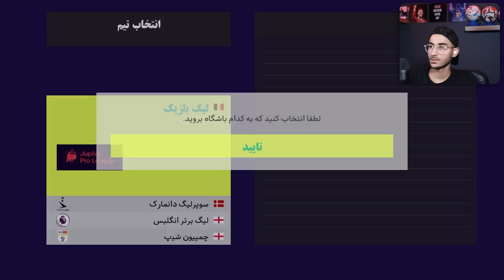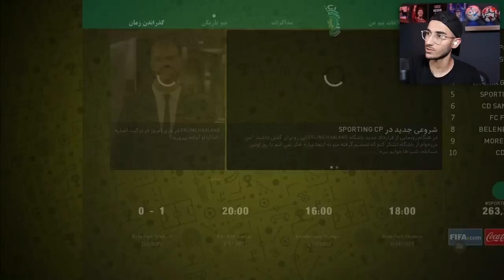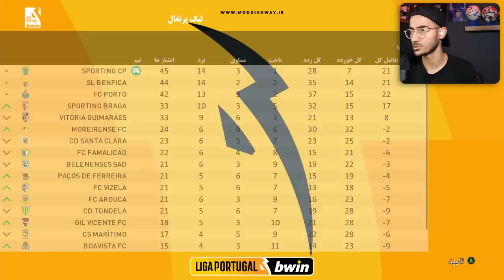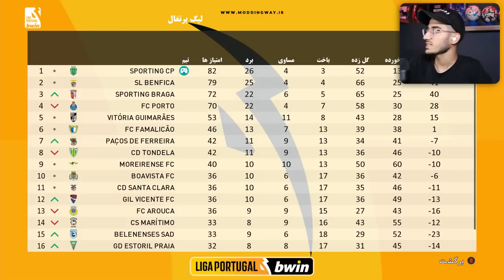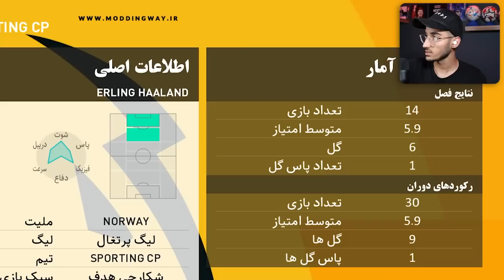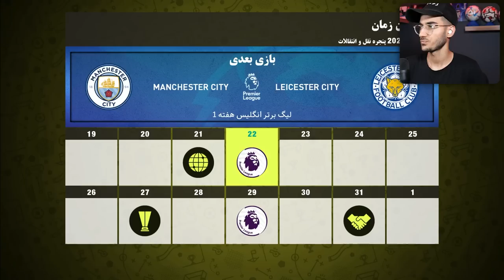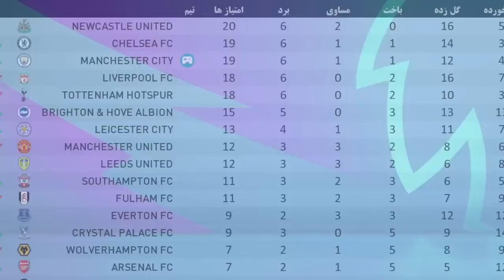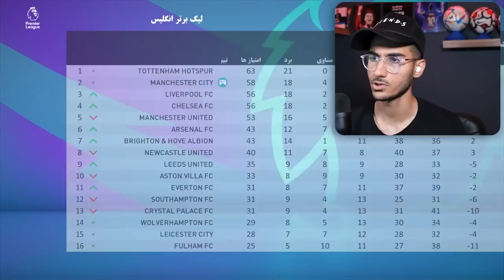دوران فوتبال ارلینگ هالند رو توی PES 2021 بازسازی کردم 🔥🇧🇻😍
ارلینگ هالند .فوتبال . دوران کودکی هالند ، هالند در پی اس . پی اس 2021 , haaland , دوران فوتبال ارلینگ هالند رو توی PES 2021 بازسازی کردم 🔥🇧🇻😍

بازسازی دوران فوتبال ایرانی ها هم بریم؟
کدوم بازیکن فوتبال رو بیشتر دوس داری؟